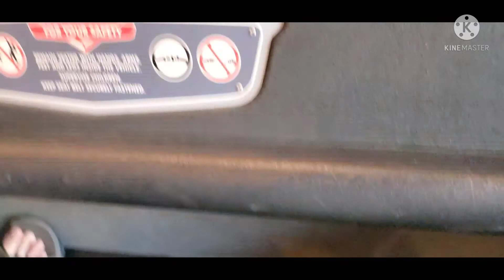Radiator Springs Racers ride from Disneyland. CARS